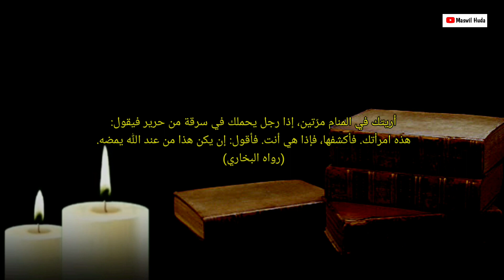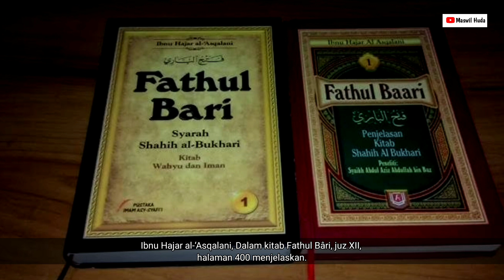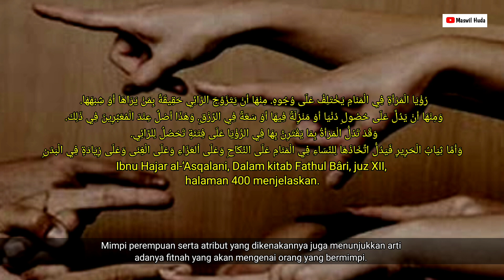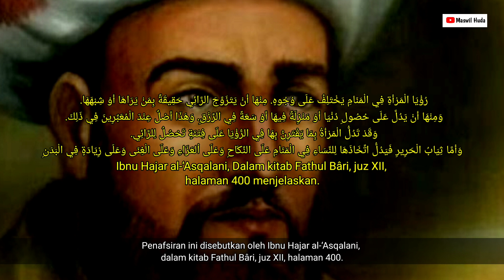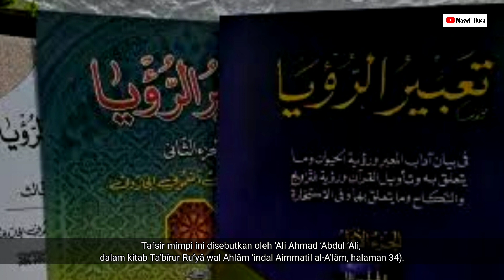Arti Mimpi MENIKAH Menurut Penafsiran Para Ulama'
Hadits
أُرِيتُكِ فِي الْمَنَامِ مَرَّتَيْنِ، إِذَا رَجُلٌ يَحْمِلُكِ فِي سَرَقَةٍ مِنْ حَرِيرٍ فَيَقُولُ: هَذِهِ امْرَأَتُكَ. فَأَكْشِفُهَا، فَإِذَا هِيَ أَنْتِ. فَأَقُولُ: إِنْ يَكُنْ هَذَا مِنْ عِنْدِ اللهِ يُمْضِهِ. (رواه البخاري)

Artinya, “Aku bermimpi melihatmu dua kali. Ketika itu ada seorang lelaki membawamu di balik kain sutera, lalu lelaki itu berkata kepadaku: ‘Inilah istrimu’. Ketika Aku membuka sutera itu, ternyata wanita itu dirimu. Lalu aku berkata: ‘Jika ini dari Allah, pastilah terlaksana’.” (HR. Al-Bukhari).